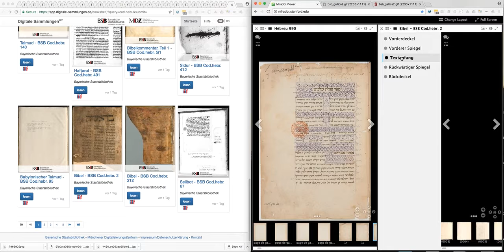bsb_gallica_drag'n'drop